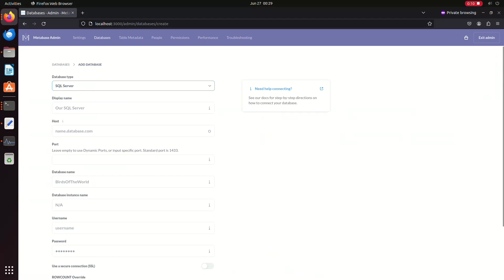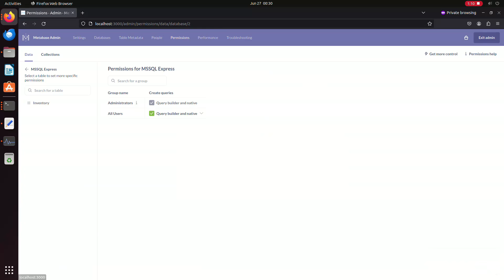How to Connect Metabase with MSSQL Server Express Edition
This is Quick Video on How to Connect Apache Superset with MSSQL Server Express Edition.

Fast analytics with the friendly UX and integrated tooling to let your company explore data on their own.

SQL Server 2022 Express is a free edition of SQL Server, ideal for development and production for desktop, web, and small server applications.